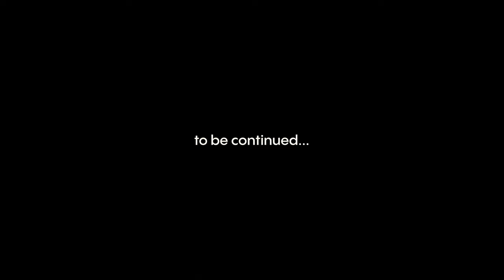Our Journey at the 2023 Snapdragon Gamescom Finals | SK BRAWL STARS DOCUMENTARY